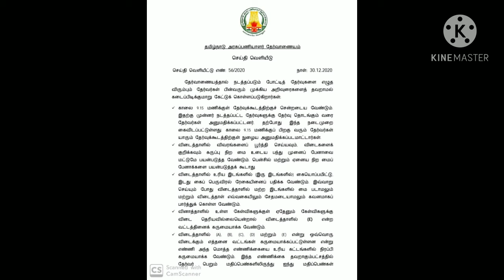TNPSC PRESS RELEASE 2020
TNPSC SUCCESS
PRESS RELEASE
FOR ALL NEW AND OLD ASPIRANTS